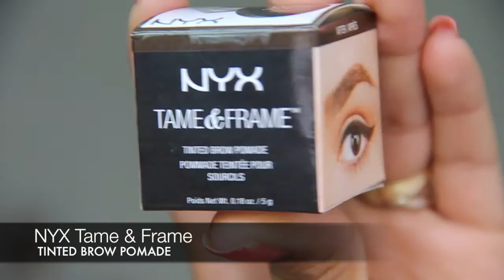ARREGLA TU CEJA CON NYX tame & frame POMADE y EYEBROW PENCIL LURE